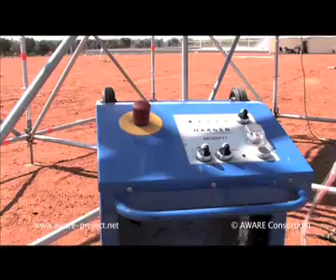AWARE Project, Year 1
First year (2007) experiment video of the AWARE project, funded by the European Commission under contract IST-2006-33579.

AWARE consortium:
 - AICIA (Coordinator)
 - SELEX
 - Stuttgart University
 - Technical University of Berlin
 - University of Twente
 - Bonn University
 - Iturri
 - FlyingCam